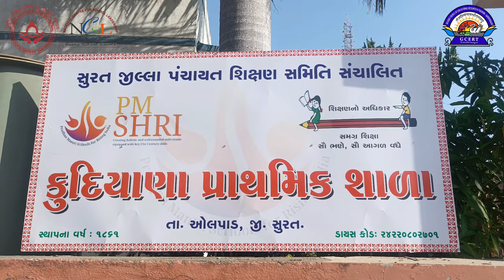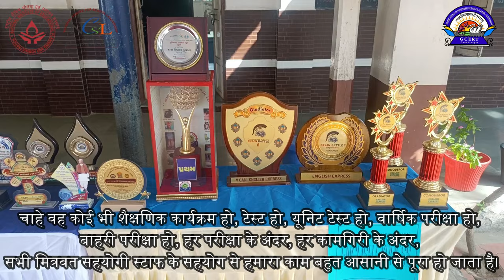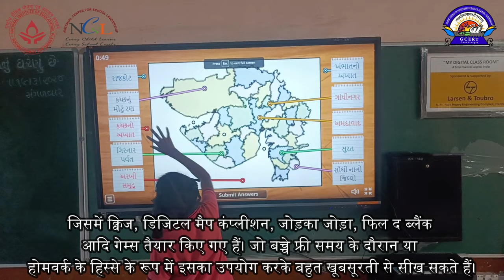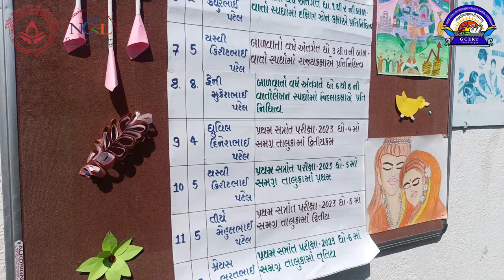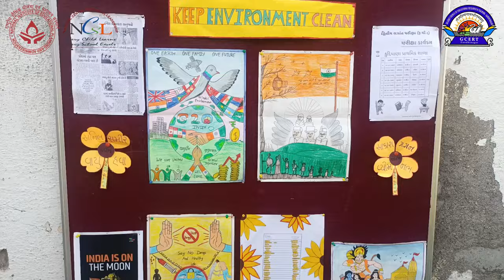PM SHRI Kudiyana Primary School, Gujarat